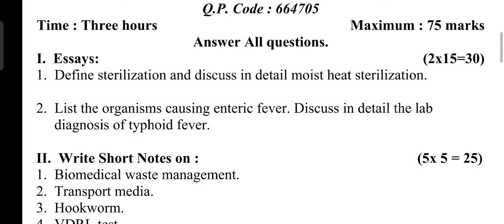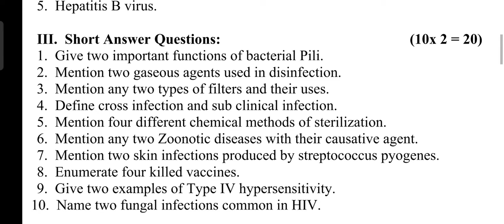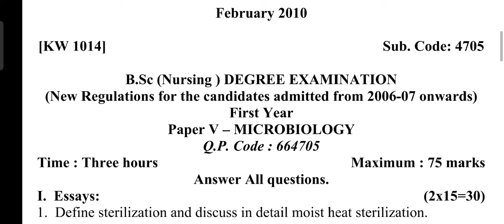Microbiology Question Paper for B.SC Nursing 1st Year